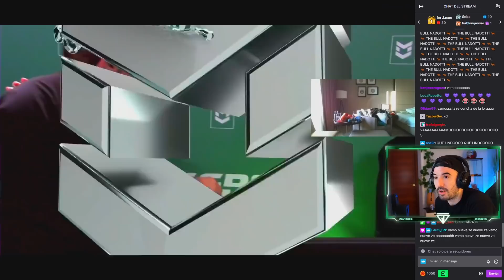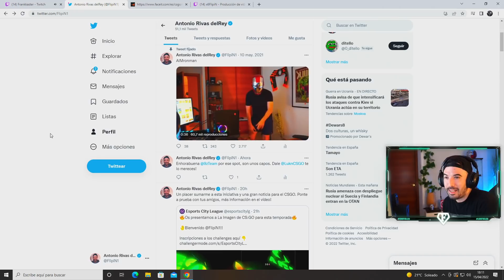REACCIÓN de FLIPIN a la VICTORIA DE 9Z - ¡Están en el MAJOR! 🏆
Stream diario en Twitch:
Si quieres saludarme por Twitter:
Por si quieres ver a mi perro Instagram:
Ordenador Gigabyte AORUS MODEL S
Monitor Gigabyte AORUS FI32Q-X 32" LED SS-IPS QHD 270 Hz